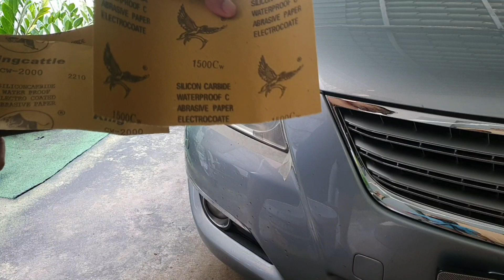ขั้นตอนการเคลือบโคมไฟหน้ารถยนต์-ขจัดคราบเหลือง ง่ายๆทำเองได้